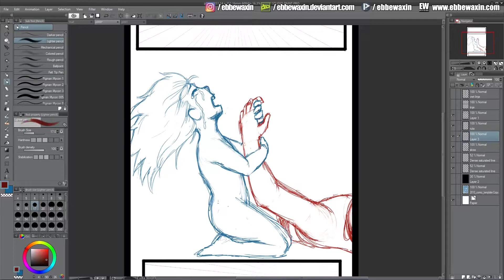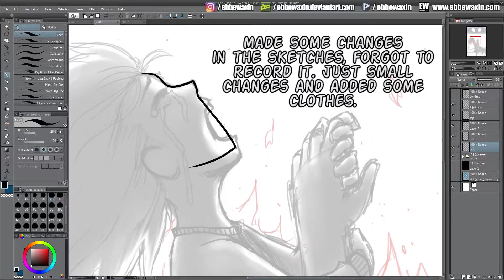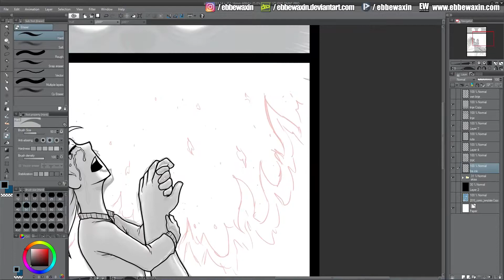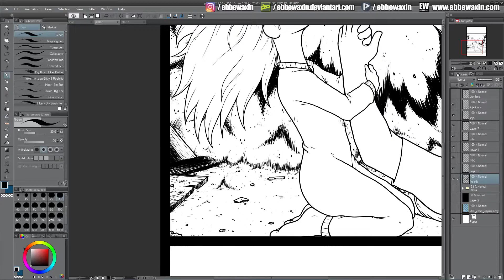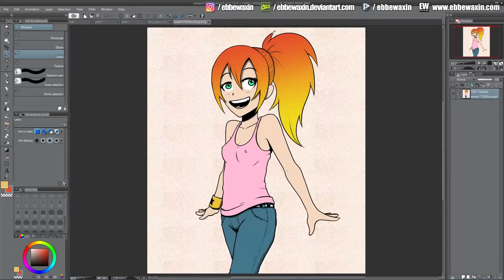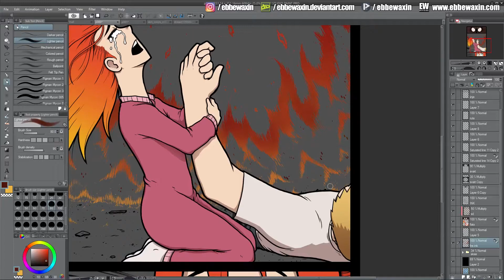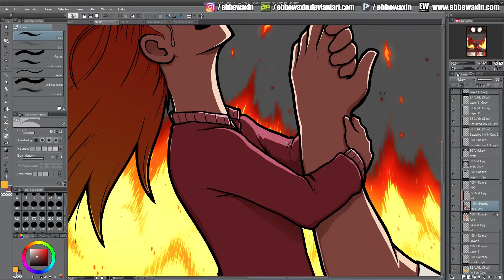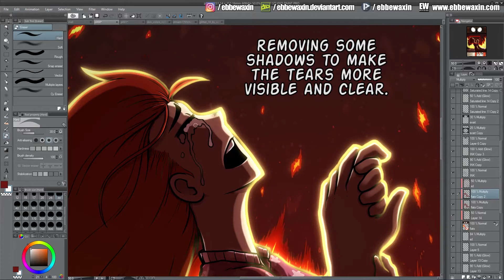Making Comics - Soul Z Page 1 Process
Making Comics - Soul Z Page 1.
Process of sketching, drawing and coloring page one of my comic/manga project "Soul Z".

Follow me on :
Picarto.tv/Ebbewaxin

Song: Legacy
Artist: Tobu